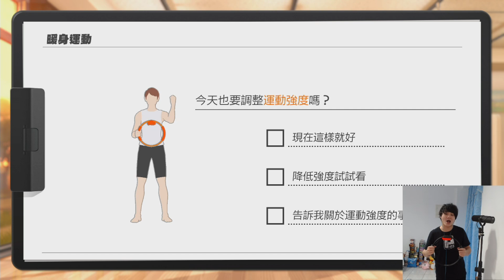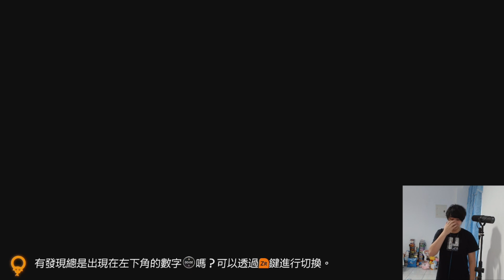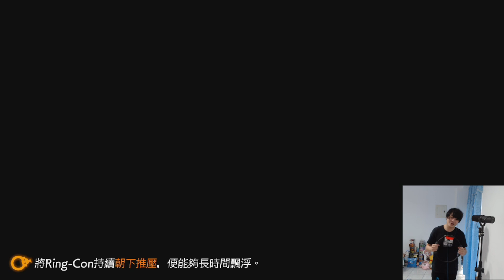又回到我們的冒險時間啦!! 居然一回來就碰到這個!! | 噢不!! 怎麼樣都好啦!! 不要再讓我倒退嚕了!! - Switch遊戲 健身環大冒險 - Ring Fit Adventure《哲平》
今天又回到我們的冒險時間啦!!
沒想到一回來就碰到超討厭的設施啦QQ
其他的什麼都還好
這種上波的倒退嚕真的超累的啦QQ
快讓我上去啊!!!

遊玩遊戲:  健身環大冒險 - Ring Fit Adventure
參與同伴：努力的哲平
音樂來源 : 健身環大冒險 - Ring Fit Adventure